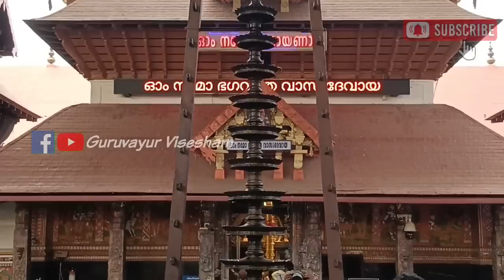ഗുരുവായൂർ ക്ഷേത്രത്തിലെ ശീവേലിയും പ്രഭാത കാഴ്ച്ചകളും | 27/03/2023 | Guruvayur Temple Morning Shiveli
GURUVAYUR VISESHAM